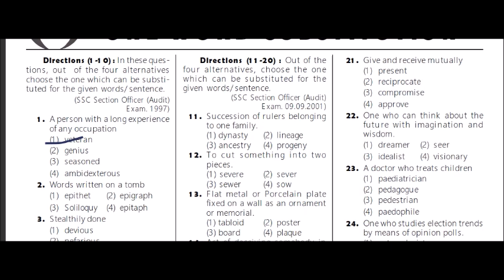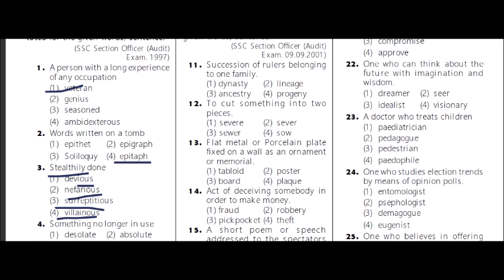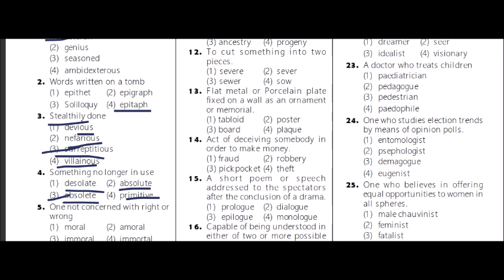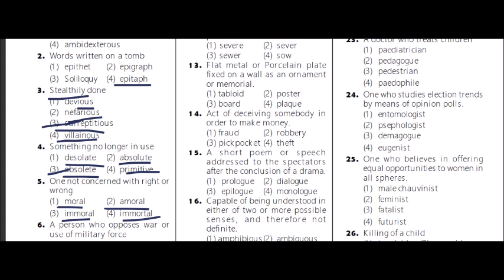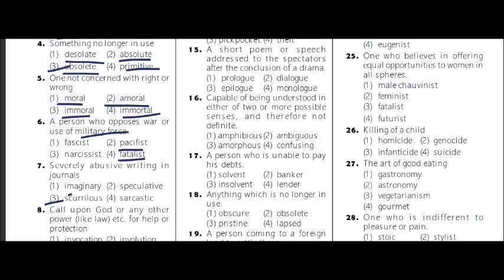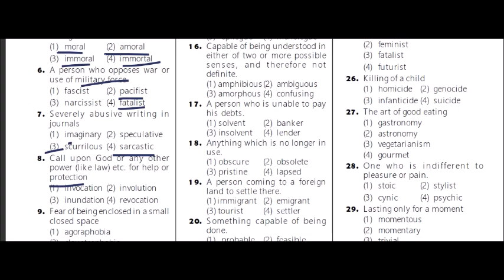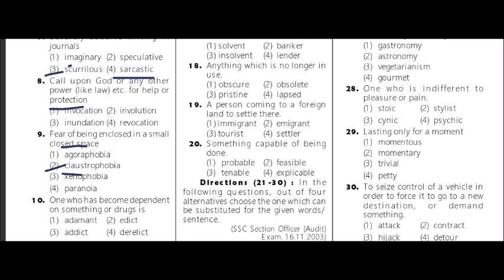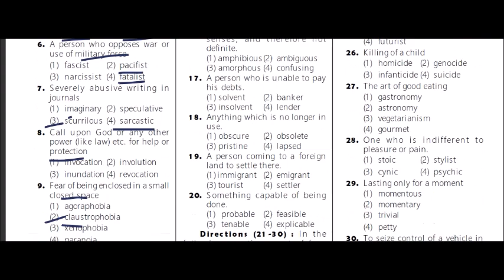one word substitutions part 10 in telugu/ssc/bank/constables/ib/